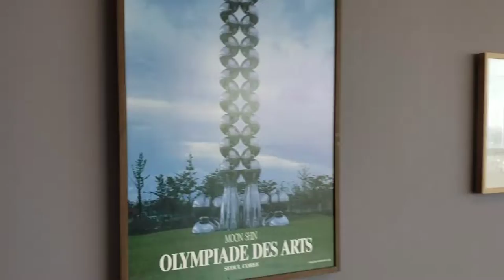Moonshin museum 문신 박물관, Changwon 창원, South Korea Vlog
We went to Moonshin Art Museum and this happened...